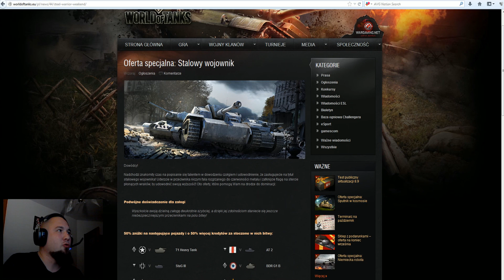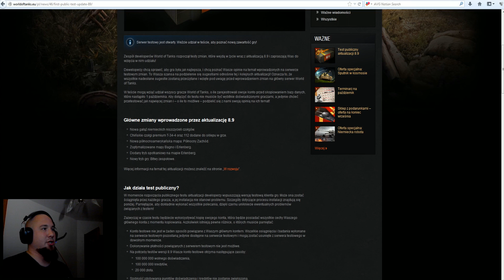Repertuar - czyli co jest grane :) #20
Program informacyjny nadawany zawsze w piątek wieczorem :P